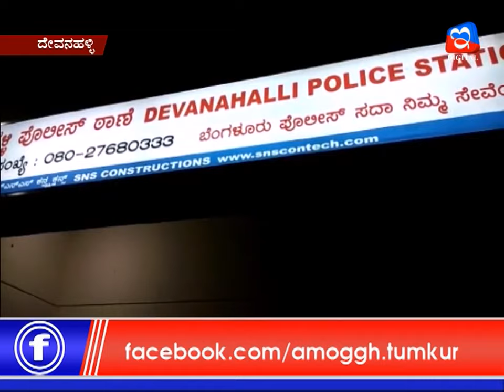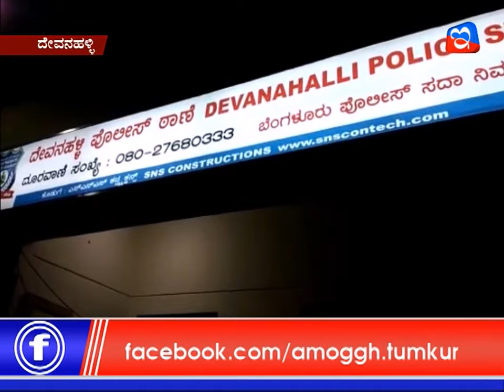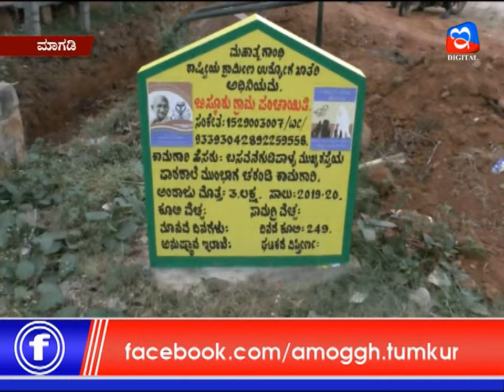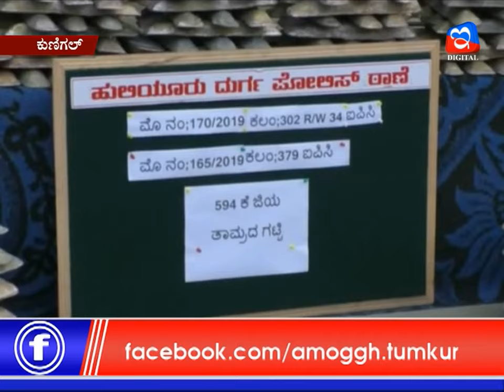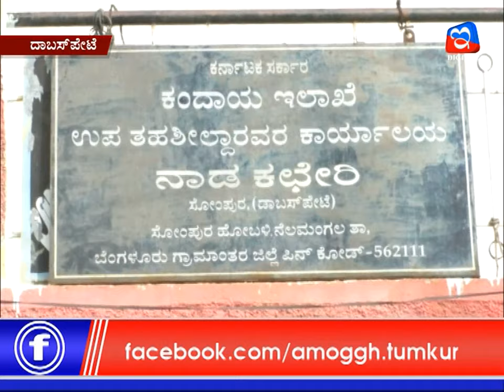04:12:2019 : Amoggh News